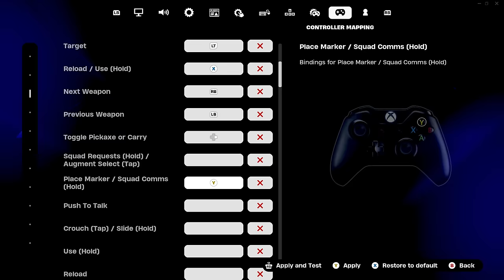412 Elimination Duo Vs Squads "Zero Build" Gameplay Wins (Fortnite chapter 5)